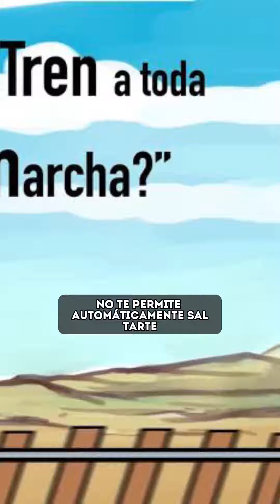¿La construcción del Tren Maya es cuestión de seguridad nacional?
En los últimos días uno de los temas que ha sido más polémico es la reanudación de las obras del tramo 5 del tren maya al considerarse como un tema de seguridad nacional, esto a pesar de que tras varios amparos se había ordenado su suspensión.

Te lo explico

El pasado 22 de noviembre de 2021 se publicó en el Diario Oficial de la Federación, un  polémico acuerdo en el que de manera resumida se declara de “interés público y seguridad nacional” la realización de los proyectos y obras del gobierno en varios sectores.

El tramo 5 del Tren Maya, que va de Tulum a Playa del Carmen, está suspendido desde abril pasado, tras los amparos presentados por grupos de ambientalistas por su impacto en el entorno. Un juez ordenó la detención de las obras porque el Gobierno empezó a talar árboles sin contar con los permisos ambientales requeridos por ley.

Después que el Poder Judicial otorgará la suspensión definitiva, evidentemente corría peligro la promesa del presidente de finalizar la obra antes de acabar 2023.

Por lo que el Consejo de Seguridad Nacional, determinó recientemente que el Tren Maya era una obra de “seguridad nacional” y Con esta justificación, se reanudaron las obras.